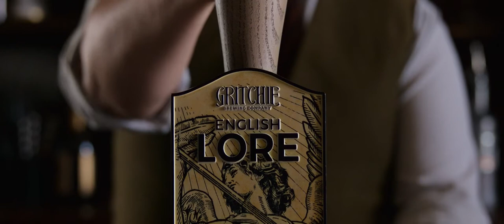The Gentleman, alternative trailer